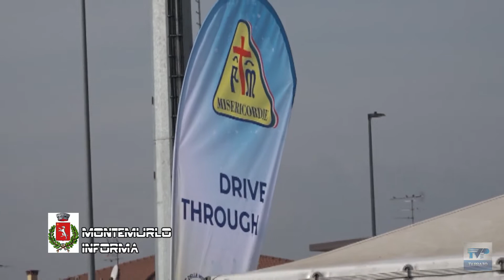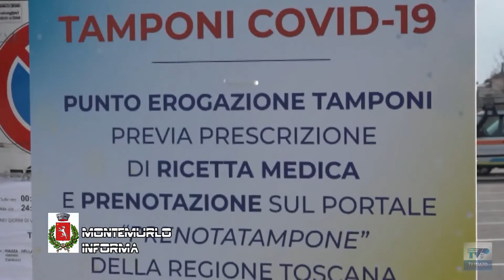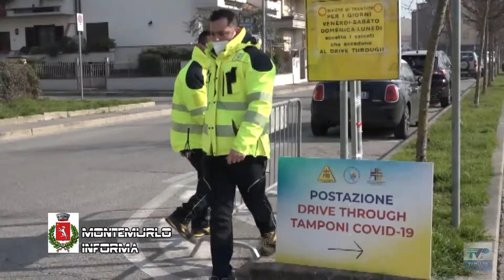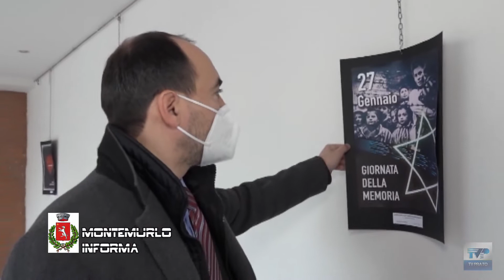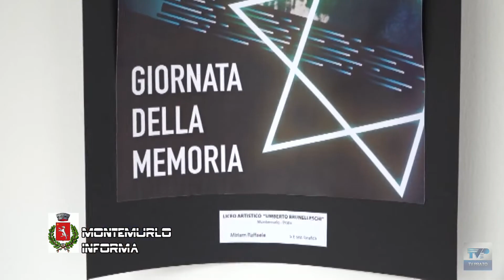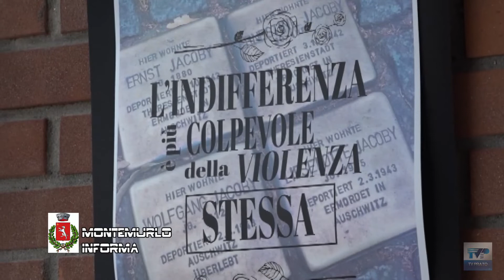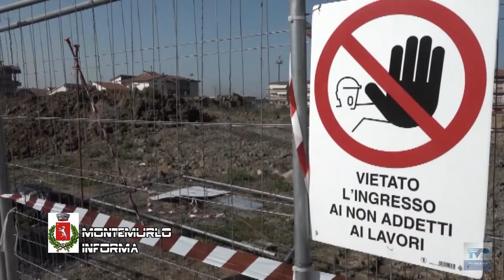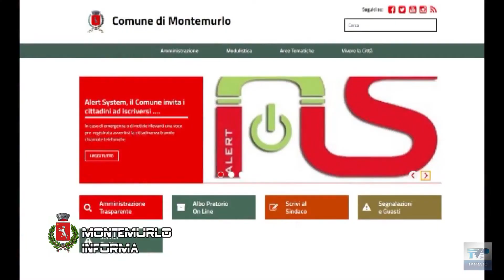Montemurlo informa del 28/01/22